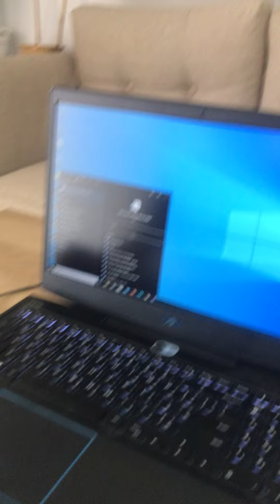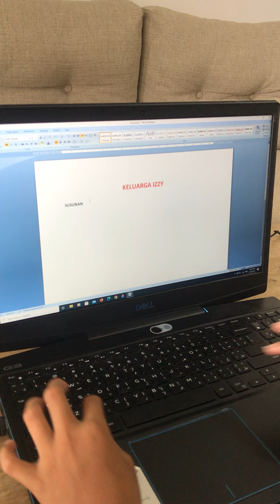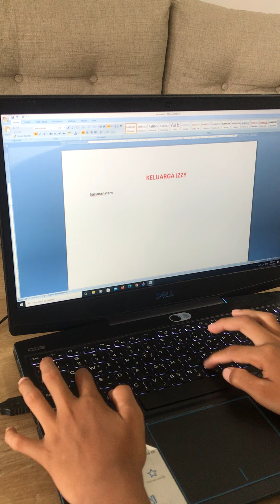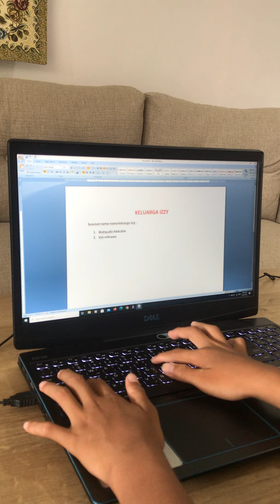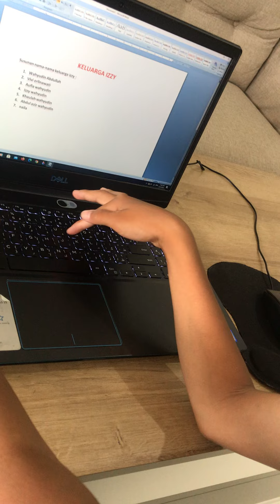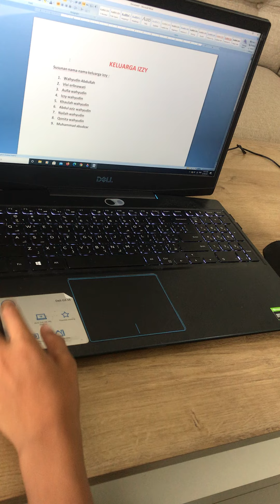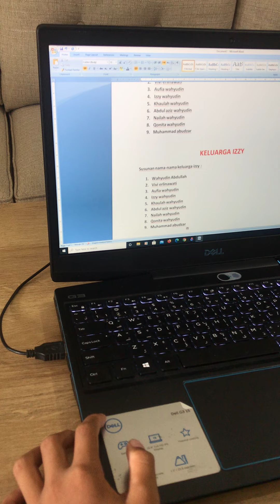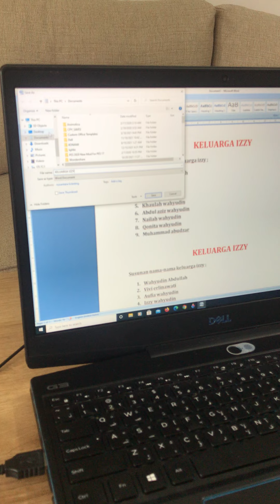Praktek TIK SD Muhammadiyah Jonggol Izzy Wahyudin Abdullah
Video kali ini adalah tugas praktek TIK dari Izzy Wahyudin Abdullah kemampuan dasar teknik menulis di microsoft word.

Terus dukung Channel kami dengan cara Subscribe, like dan share video kami, Agar kalian mendapatkan notifikasi apabila ada update video terbaru kami. jika kamu memiliki saran dan kritik silahkan cantumkan dikolom komentar video kami, terima kasih sudah berkunjung.

Semoga bermanfaat.